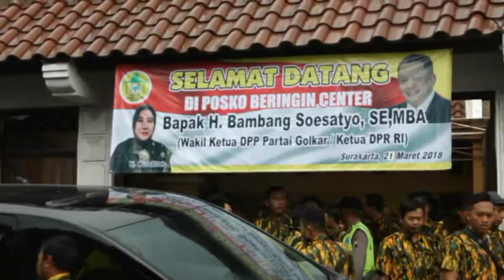ISU BERSIH BERSIH ORANG DEKAT SETNOV - JOGJA TV